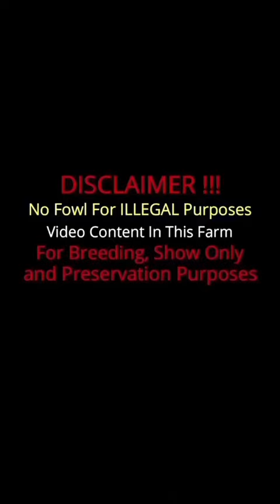Beautiful View Golden Grey Gallos Pumpkin - Frank Brizuela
Gallos Pumpkin Farm
Owner Frank Brizuela